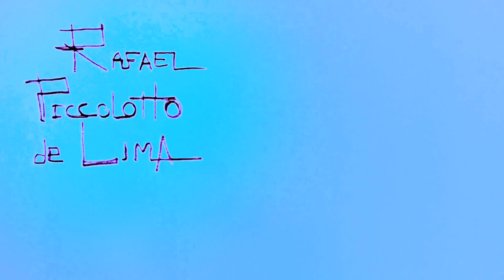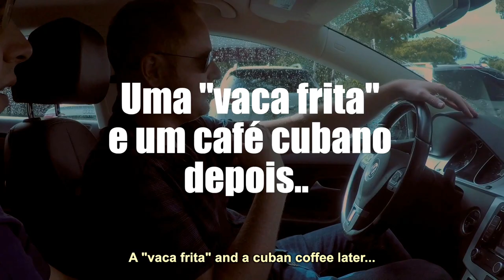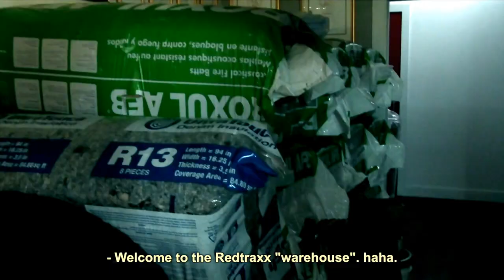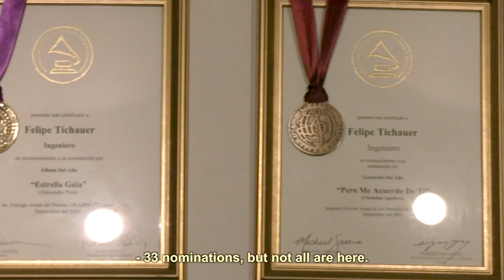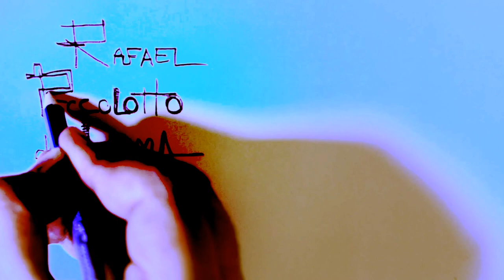RPL vlog 008 - A master at mastering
Felipe Tichauer's passion for music and sound started at a young age with music classes in his native country of Brazil. After graduating from the Recording Arts Program at Full Sail University in Winter Park, Florida, he was hired as a broadcast audio engineer for the Discovery Channel/BBC Network in Miami.  His love for music soon led him to new endeavors, engineering award winning records for artists including Christina Aguilera, Mew, Rod Stewart, CEU, Paulina Rubio, Luis Fonsi, Sean Kingston, Michael Bolton among others.

At the age of 20, he received a Record of The Year nomination and a Latin Grammy for his work on Christina Aguilera's Spanish debut album Mi Reflejo. Soon after, his career took off leading to another nomination, this time in the Album of The Year category, for his work on Alexandre Pires "Estrella Guia". To this date Felipe has been awarded two Latin Grammys and contributed as an engineer to another 19 Grammy-nominated projects. Looking for different experiences, he moved to Los Angeles to engineer for rock producer Michael Beinhorn. While there, he worked on various projects, including Danish alternative rock sensation Mew and American folk rock artist Pete Yorn.

In 2005, Felipe returned from Los Angeles to Miami to open his own studio, Red Traxx Music, further developing his style and techniques. It was only natural for the company to be created, since Felipes clients frequently requested for him not only to perform as an audio engineer, but also to produce and develop projects. His experience as a recording and mixing engineer came as a great advantage in the transition to additional roles such as production, songwriting, and mastering. Since then, Felipe has produced, recorded, mixed, and mastered numerous major and independent releases in various genres including pop, urban, rock, world music, and jazz. He enjoys working closely with clients to help them achieve their goals. Felipe is fluent in English, Spanish, Portuguese, and German, and is a member of the screening committee of the Latin Grammys.

Credits highlights include: Christina Aguilera, Mew, Pete Yorn, Rod Stewart, Sean Kingston, CEU, Don Omar, Daddy Yankee, Curumin, The Secret State, Akon, B.o.B, Wisin y Yandel, Michael Bolton, Disney, Chino Y Nacho, Timbaland.